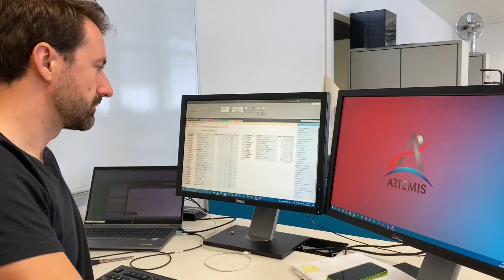Thierry working on Artemis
Our solar array drive mechanisms produced in Zurich will move and control the solar array wings of the Orion spacecrafts for all Artemis missions. The mechanisms have the complex task to move the four 7-m long wings in two directions of motion independently from each other. To ensure that the mechanisms function smoothly - which is of course all the more important on a crewed mission - they are carefully checked and tested. As Lead Test Engineer Thierry is responsible for this.